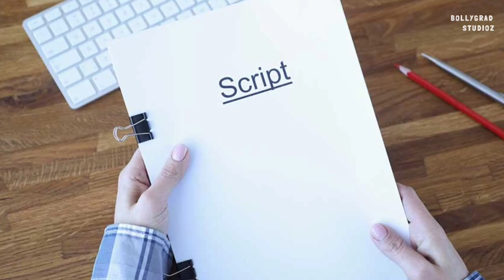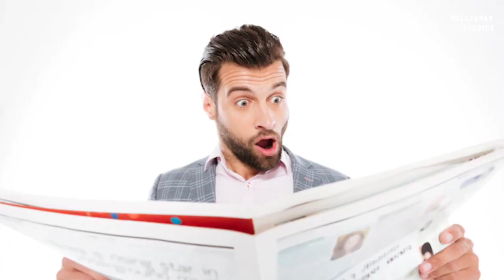Sanki | 21 Interesting Facts | Shahrukh Khan | Sunil Shetty | Jacqueline Fernandez | Upcoming movie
Check out sanki bollywood movie interesting facts by bollygrad studioz .upcoming shahrukh khan movie

0:00 Intro
1:20 Konse role me dikhengi Deepika?
1:33 Kisne ki Deepika ki madad?

It's been a while since we have seen Shah Rukh Khan on the big screen. The actor is actively producing some great projects, but the fans are eager to see him back. While we did hear his voice in 2020 as Mufasa in Disney's Lion King, it's been a while since he has entertained us. The actor was last seen nearly three years ago in Anand L Rai's film Zero in 2018 with Anushka Sharma and Katrina Kaif, which tanked at the box office. Ever since, SRK has been seen strengthening his producer's portfolio. Just recently it was announced that his production house Red Chillies Entertainment's will be backing a gritty crime thriller Love Hostel featuring Vikrant Massey, Sanya Malhotra and Bobby Deol

And Sanki movie is an upcoming Bollywood movie, directed by Atlee and the film Starring Shah Rukh Khan. The releasing date will be announce on the occasion of Shah Rukh’s birthday.

Must watch -

ANCHOR+SCRIPT :- RIYA.
gd-shiva

THUMBNAIL – क्या Film का Title जुड़ा Salman से?